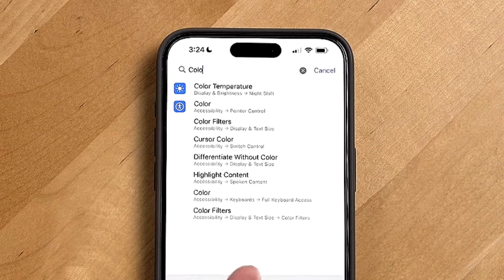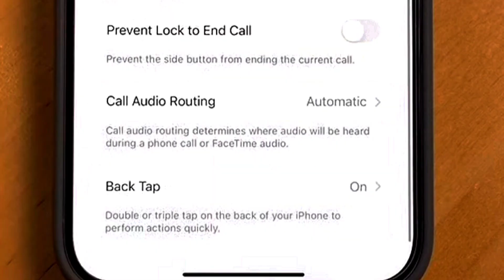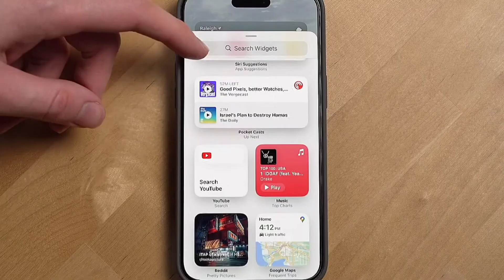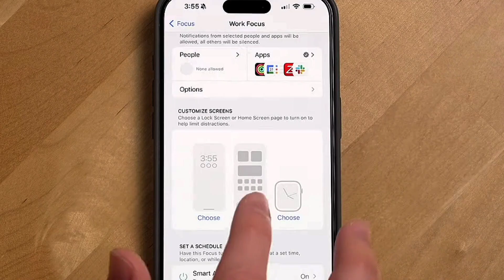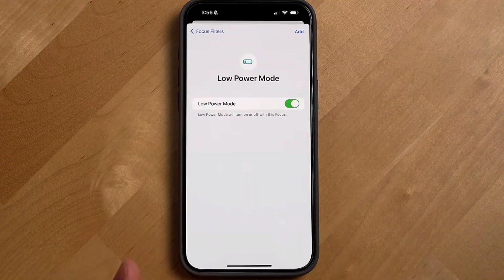Iphone Hidden Tricks: 2024ترفند های مخفی آیفون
داخل این ویدئو چند ترفند مخفی و جذاب از گوشی های آیفون گفتم که به شدت توی زندگی روز مره بهتون کمک میکنه.
لینک شبکه های اجتماعی من:
اینستاگرام من: